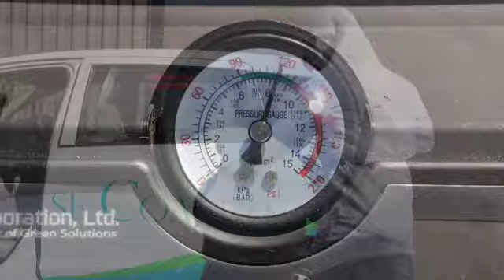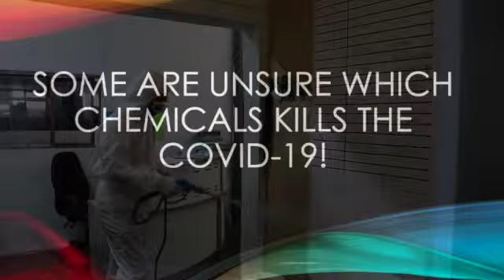PAULSE COACHES SANITIZE SD 480p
Paulse Coaches Sanitized by West Secured (Pty) Ltd